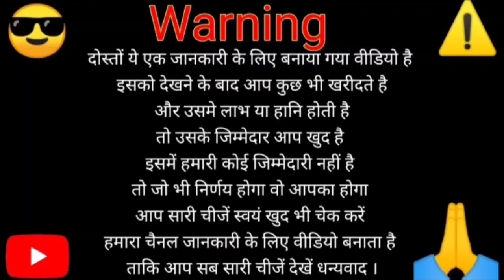Cheapest House for sale | Home in Lucknow | Property in Lucknow | Independent House in Lucknow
Cheapest House for sale 2022 | Home in Lucknow | Property in Lucknow | Independent House in Lucknow

Ready to move House | Cheapest House for sale 2022 | Home in Lucknow 🏘️ | Property in Lucknow

Office -Shri Balaji development
Address : Dubagga ring road buddheshvar Lucknow
Calling Timeing - 24 Hours
Contact Person : Mr. Alok Yadav

Cover Topics :
home in lucknow,
home in lucknow for sale,
home in lucknow for buying,
2bhk home in lucknow,
luxury home in lucknow,
home tuition in lucknow,
cheapest home in lucknow,
home tour in lucknow,
home theater in lucknow,
home loan in lucknow
ready to move house in lucknow,
ready to move house,
ready to move house in delhi,
ready to move house in kanpur
house in lucknow faizabad road,
house in lucknow gomti nagar,
house in lucknow kanpur road,
house in Lucknow under 30 lakhs,
house in Lucknow under 20 lakhs,
house in Lucknow under 50 lakhs,
house in Lucknow under 40 lakhs,
house in Lucknow under 10 lakhs,
house in Lucknow under 15 lakhs,
house in Lucknow under 25 lakhs,
house in Lucknow under 35 lakhs,
house in Lucknow under 55 lakhs,
house in Lucknow under 65 lakhs,
house in Lucknow under 75 lakhs,
house in lucknow under 1 crore,
house in Lucknow under fizabad road
Lucknow House  for Sale
Lucknow plot
Lucknow house price
Lucknow house
Lucknow plot rate
property in Lucknow
Lucknow property
house in Lucknow
Lucknow house
independent house for sale in Lucknow
house in Dubagga in lucknow
house in kanpur highway
property in Lucknow
beautiful house in Lucknow
Plots in Lucknow
Lucknow property
house in Lucknow City
House For Sale in Lucknow
house in kanpur road
house in budheshwar in lucknow
row house in Lucknow
plot in Lucknow Lucknow
home house for sale
houses in Lucknow
Property for sale in Lucknow
house house for sale in
Lucknow below 10 Lakhs
Dubagga ring road buddheshwar Lucknow

Area:  300 sq. Ft double story
Price: 19 lakh

Area: 400 sq. Ft double story
Price: 22lakh

Area: 500 sq. Ft double story
Price : 26 lakh

Area: 500 sq. Ft
Price : 22.50lakh

Area: 600 sq. Ft
Price : 27lakh

Area: 635 sq.Ft corner
Price: 30 lakh

Area: 700 sqft
Price: 31.50 lakh

Area: 750 sq.ft
Price: 33.75 lakh

Area: 900 sq.ft double story

Price: 45 lakh

Area: 1200 sq. Ft
Price: 54lakh

Area:  1500 sq. Ft